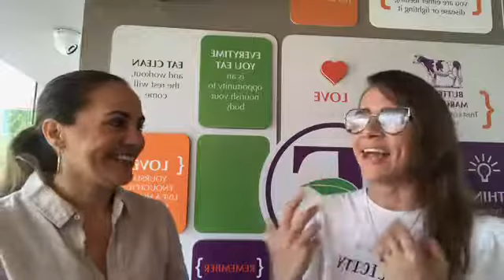Brunch con Leslie de Qué mamey!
Somos comunidad educativa con servicios enfocados en proveer herramientas de yoga y salud integral
-Clases de Yoga, meditación, entre otras
-Coordinación de "Programas de bienestar para empresas"

Gracias por visitar mi canal! Soy instructora de yoga y coach de salud integral.  Te invito a ser parte de mi estudio online de yoga con enfoque terapeutico, apto para principiantes y perfecto para reconectar con tu poder interior.